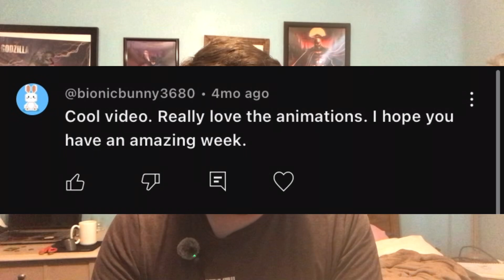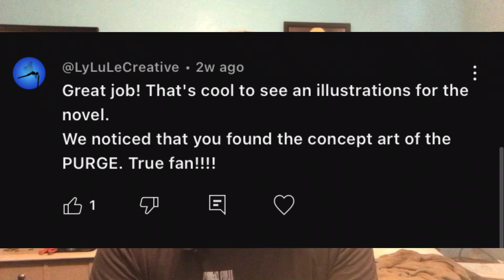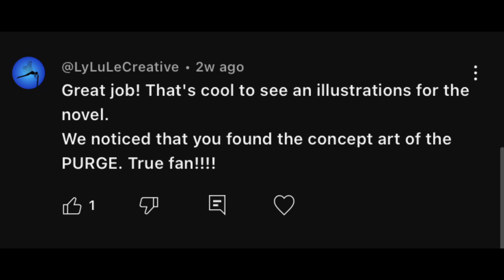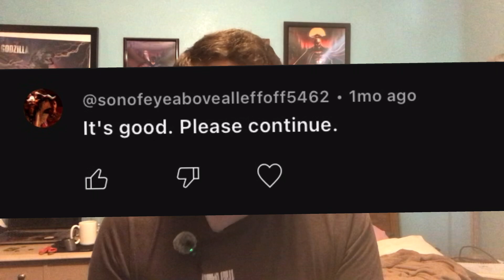reading Blackwing Trooper comments